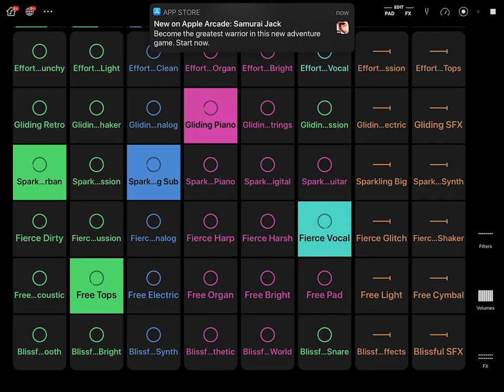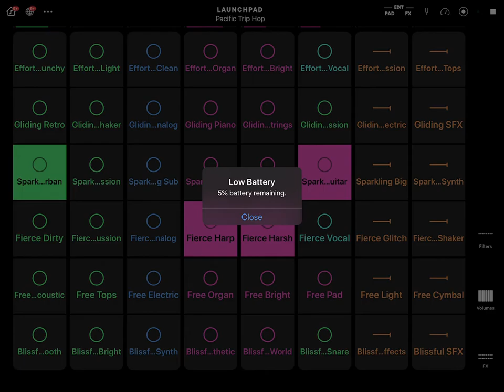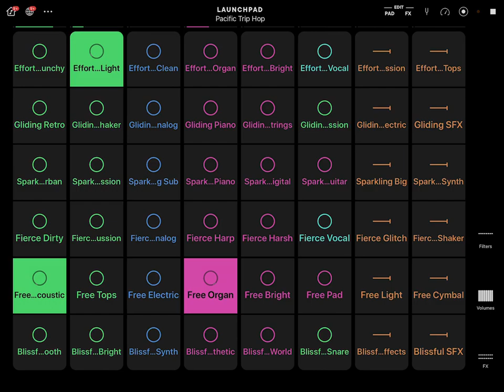TWITCH SAFE -- 2 Hours of AI Generated Trip Hop